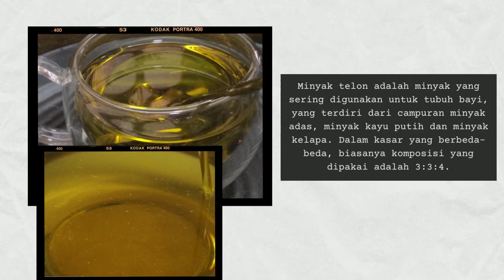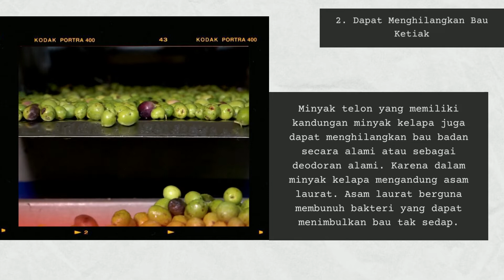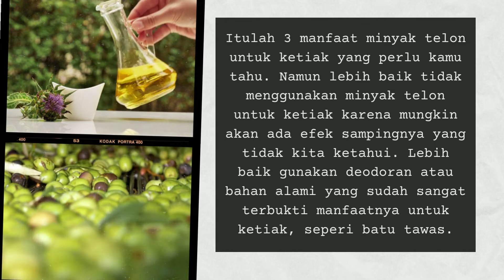3 Manfaat Minyak Telon Untuk Ketiak yang Perlu Kamu Tahu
3 Manfaat Minyak Telon Untuk Ketiak yang Perlu Kamu Tahu

) Menyediakan Perlengkapan Ibu & Anak Terbaru